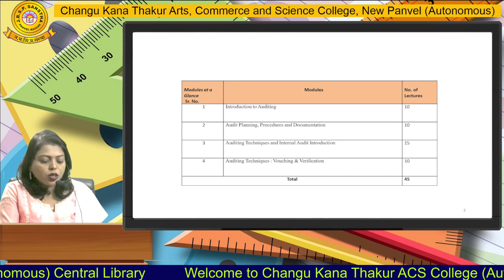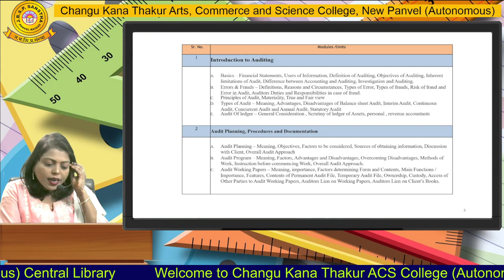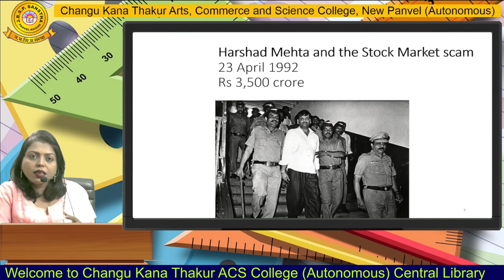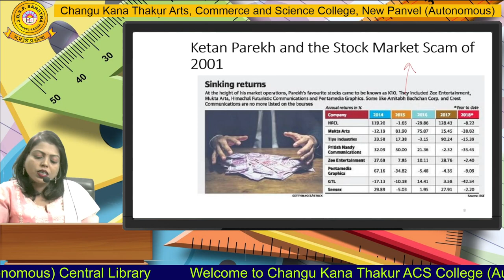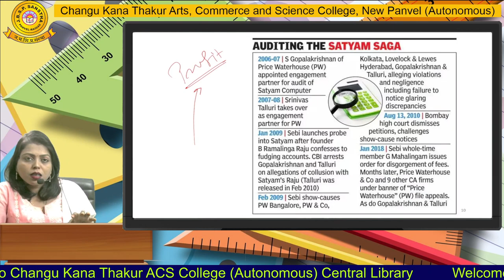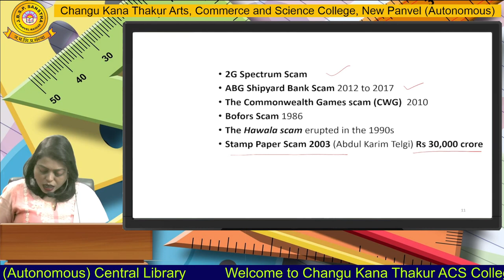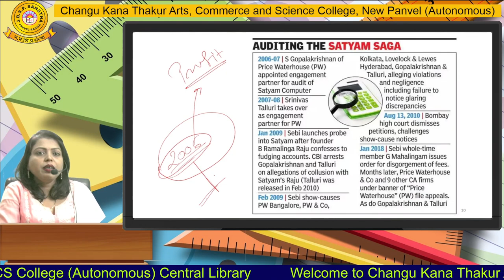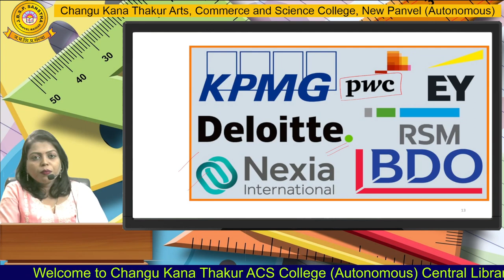Mrs. Poonam Shinde